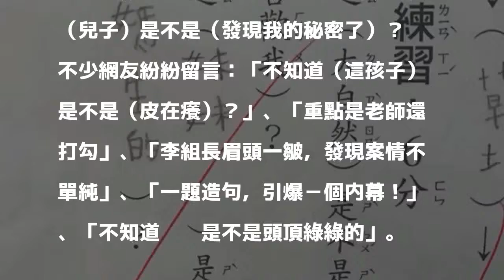童言無忌？ 小二童造句意外揭發妹妹身世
〔即時新聞／綜合報導〕小孩古靈精怪的想法與動作總是惹人發笑，一名網友在臉書社團《爆料公社》貼出一張造句作業，沒想到造句內容太過「生猛」，讓不少網友笑到不行。

發表評論評論如下。